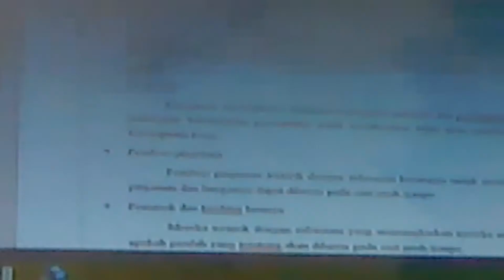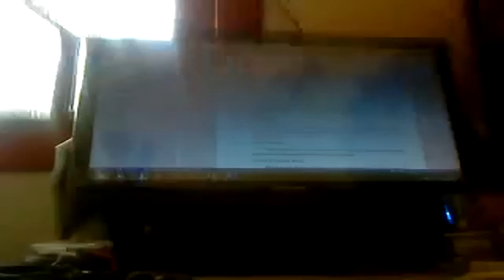Lee Min Ho - Incheon Airport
Lee Min Ho - Incheon AirportLee Min Ho - Incheon AirportLee Min Ho - Incheon AirportLee Min Ho - Incheon AirportLee Min Ho - Incheon AirportLee Min Ho - Incheon AirportLee Min Ho - Incheon Airport
Lee Min Ho - Incheon AirportLee Min Ho - Incheon AirportLee Min Ho - Incheon AirportLee Min Ho - Incheon AirportLee Min Ho - Incheon Airport
Lee Min Ho - Incheon AirportLee Min Ho - Incheon Airport